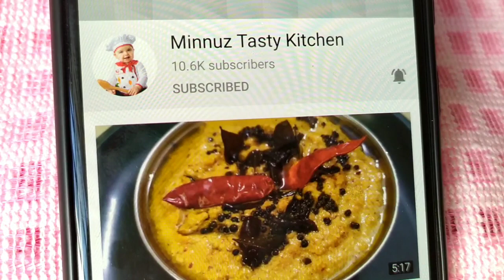Kovakka Curry // കോവക്ക കറി ..സൂപ്പർ ടേസ്റ്റിൽ നമ്മുടെ സ്വന്തം കോവക്ക🥰🥰 Kovakka Curry in Malayalam.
Hi friends 🙏🙏🙏🙏
Today's recipe is Kerala style Kovakka Curry...
It's very tasty and healthy recipe 👍👍👍👍

Please check play list 🙏🙏🙏

Kerala style recipes,
Veg recipes,
Non veg Recipes,
Kitchen tips in Malayalam,
Snacks recipes,
Sweet recipes.

Kovakka recipes, Kovakka Curry, Kovakka mezhukkupuratti, Kovakka thoran, kovakka Curry in Malayalam, Easy curry in Malayalam, Side dish for rice.